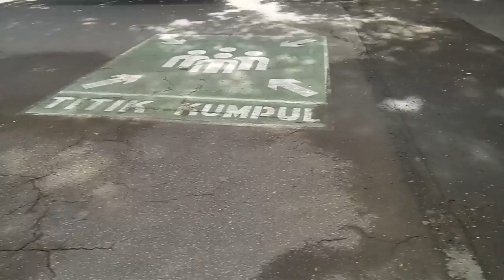Agung Wiyono di UGM 20 Feb 2018. Pertemuan tindak lanjut Pelatihan Roll Royce di Inggris 2017.